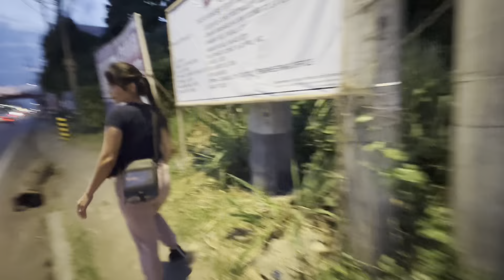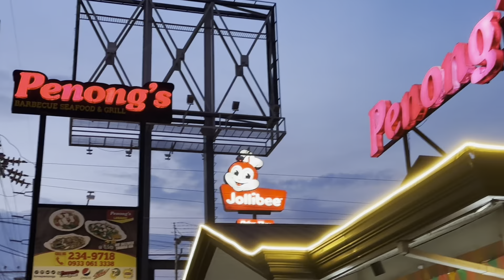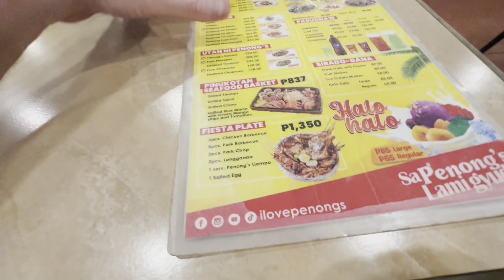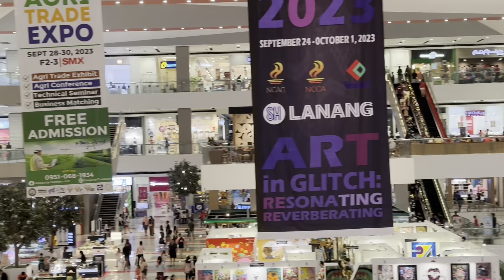Our last evening walk to our favorite restaurant, Penong’s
This video was a continuation of a video I had posted several weeks ago. I was wanting to do a chronological order of videos showing what life was like for Irene and I whenever I have to return to the USA.
In this video, Irene and I decided to leave the Go Hotel and walk over to our favorite restaurant Penong’s which is a barbecue grill style restaurant. Irene loves her soups and rice of course. I almost always get the bbq grilled chicken. Yummy 😋. I don’t remember what the cost was (I’m sure Irene could tell you) 😄😄 but it was relatively cheap. Plus you got unlimited rice by simply clapping your hands to get the server’s attention 😁. They also serve an amazing halo-halo if you’re into those. I love ❤️ them, myself.
After we ate we decided to head over to the SM Lanang Mall across the street. Sometimes we just enjoy walking around and window shopping 😊. Plus it’s always air conditioned inside always. A major plus!
I hope you enjoyed this video. I’m trying to put out more content. I’d greatly appreciate it!!
Have a wonderful and blessed weekend!!!
PEACE ✌🏼 OUT!!!